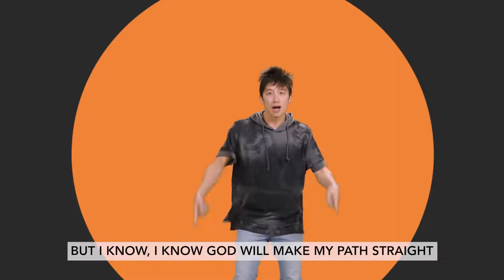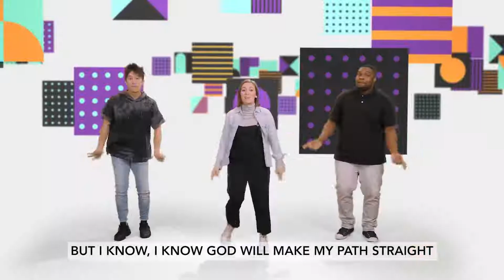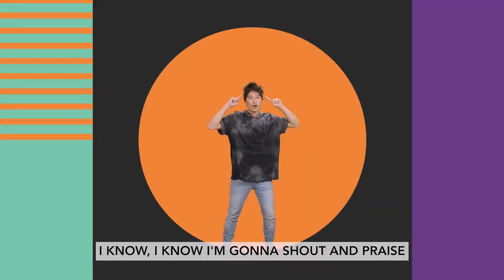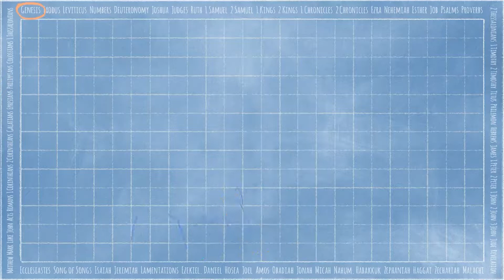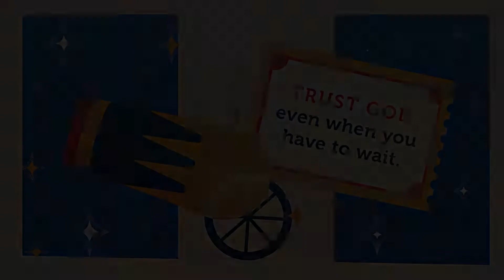9.4.22 SundayFunday KidsWorship HighWire WK 1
Grab the family and get ready to have some
fun with our family ministry team! We have a message, worship, and some fun!